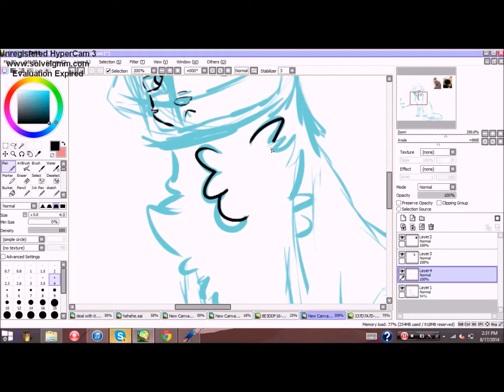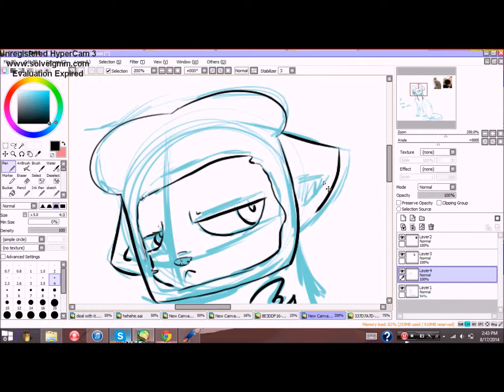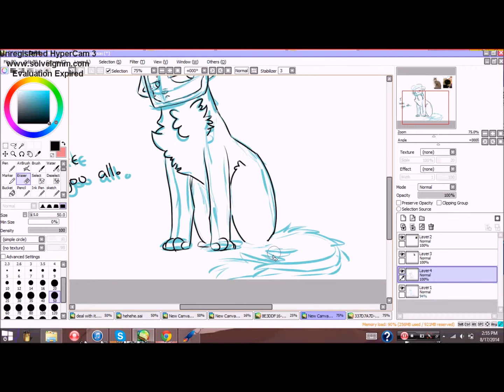a doodle with appropriate music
i dont even know. audio is NOT mine, but the art is